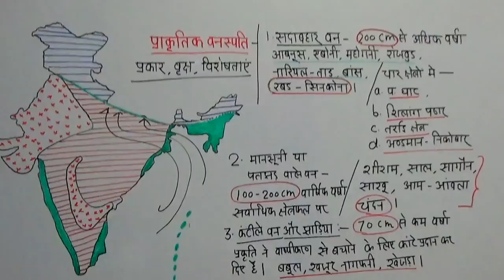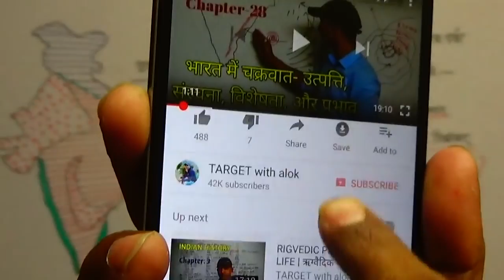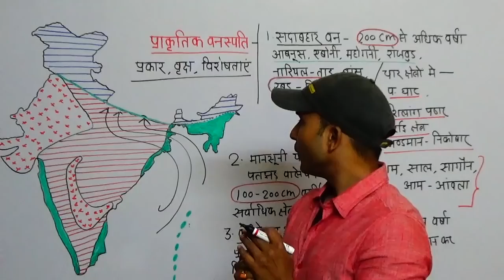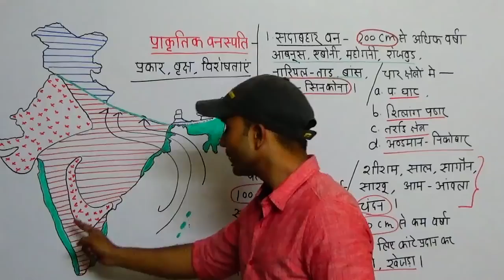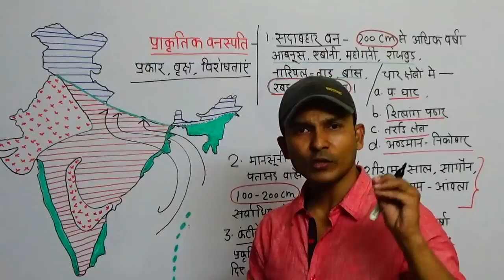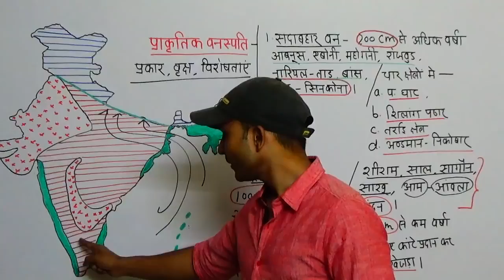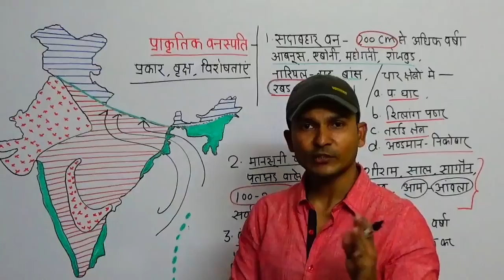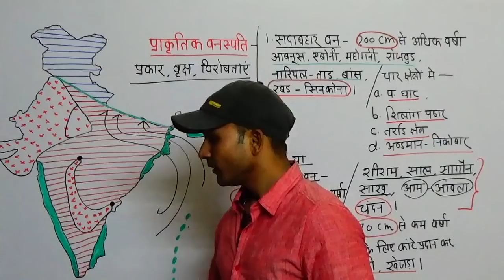Natural vegetation in India part 2